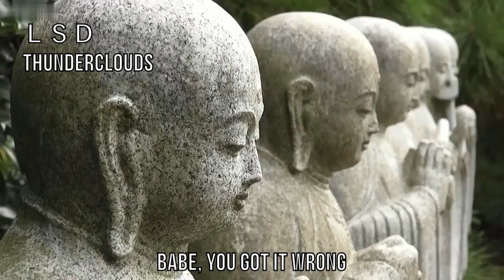ボツ空耳 728 エル・エス・ディー(LSD) Thunderclouds(エロ注意)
タモリ倶楽部へ投稿→不採用

※文字だけの作品をハガキやwebで投稿したものです
この動画を投稿したわけではありません。

-歌詞-
I'ma go through your stuff